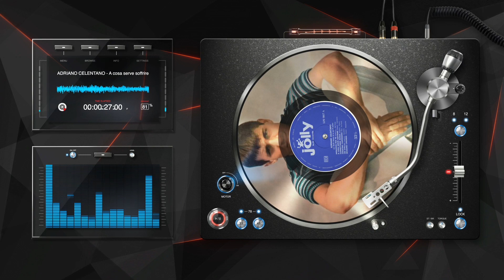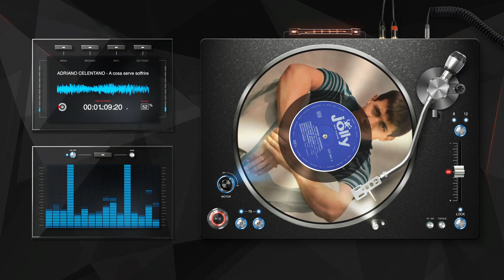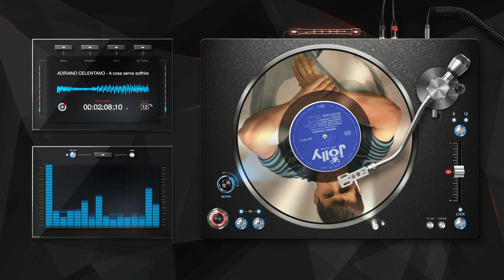ADRIANO CELENTANO con Giulio Libano & la sua Orchestra: A Cosa Serve Soffrire | The Vinyl Rendition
Riproduzione dal Vinile | The Vinyl Rendition - Album: Furore
LPJ 5017 | 🎶Label: Jolly | 🗓️Year: 1960 | Side A - track N°:2
From the 2nd studio album by Adriano Celentano originally released in 1961 on LP da SAAR.
Dal 2° album di Adriano Celentano registrato da SAAR e pubblicato su LP nel 1961.